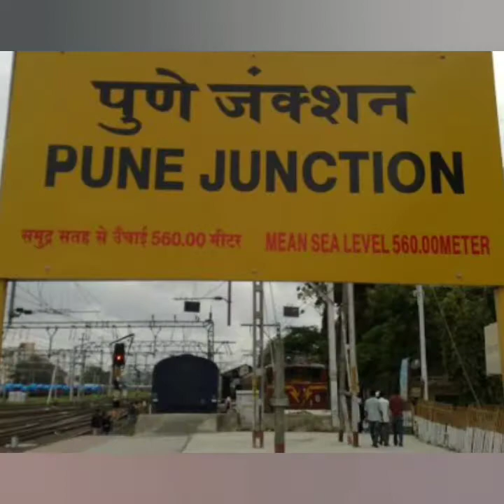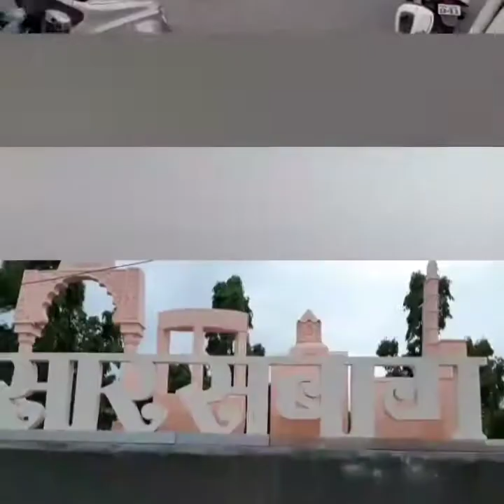Pune - Top Things To Do See and Eat| सफर सुरु लॉक डाऊन ते अनलॉक पुणे | पुनवडी ते पुण्य नगरी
आयुष्यात खूप काही बघायचं ठरवताना आपण आपल्या नेहमीच्या गोष्टी नेहमीची ठिकाणं आणि नेहमीचे रस्ते नव्याने बघायला विसरून जातो. पण हम सफर डायरीज मुळे आपण आपल्या लाडक्या पुण्याची सफर करणार आहोत. तशी हम सफर ची टीम मोठी आहे.. कोणी गेलं आहे देव दर्शन करायला कोणी गड किल्ले पहायला आणि आम्ही देतोय खास खवय्ये लोकांना दिलासा.. कारण अनलॉक पुणे दर्शन सुरु होतंय लवकरच.. स्टे ट्यून.